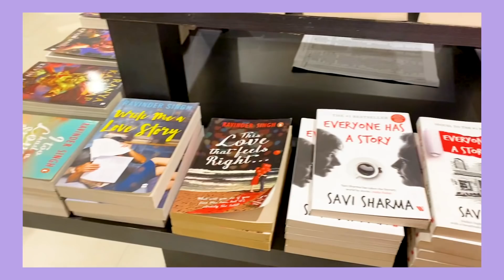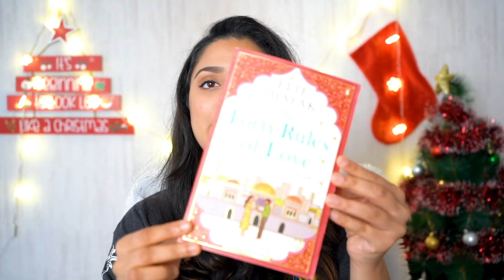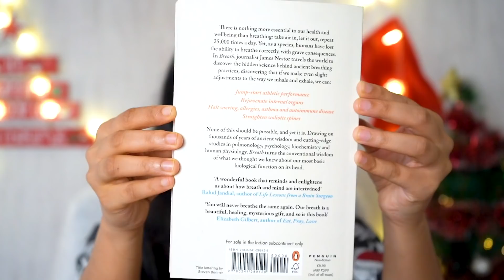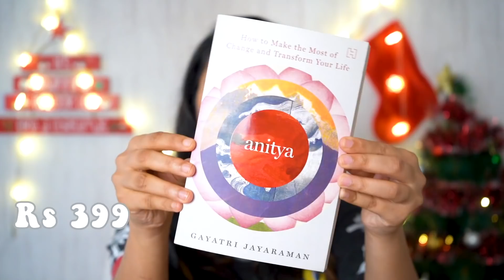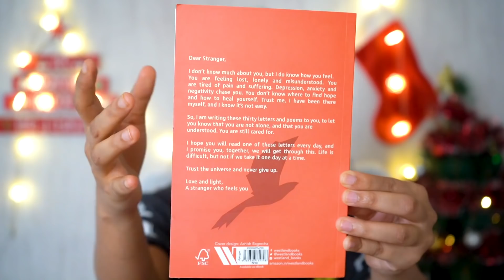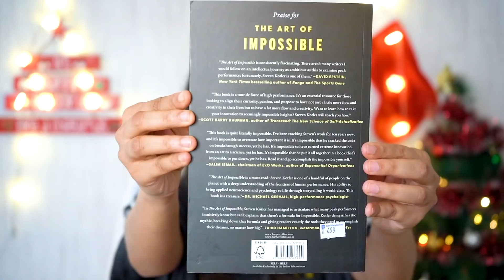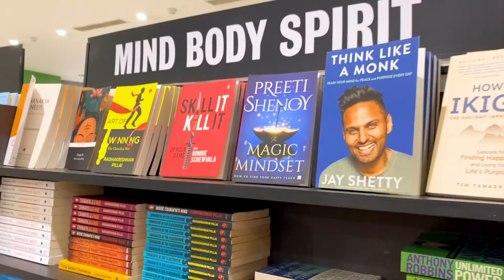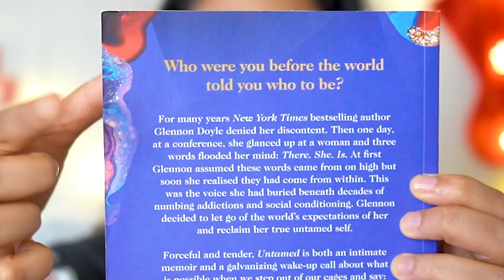books to read in 2022 | HUGE book haul | Reading Challenge | non fiction & fiction |Meghna Verghese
Mentioned in the Video :
Untamed (Glennon Doyle)
The Art Of Impossible (Steven Kotler)
Breath ( James Nestor)
Anitya (Gayatri Jayaraman)
Veronika Decides to Die (Paolo Coelho)
The Forty Rules Of Love (Elif Shafak)
Dear Stranger, I know you feel (Ashish Bagrecha)
The Magic Mindset (Preeti Shenoy)
The 7 Spiritual Laws Of Success (Deepak Chopra)

My Video Set up :

Camera ( Sony a7 III Full-Frame Mirrorless)
Digitek 67 inch Tripod
Canon G7X Mark iii (Vlog Camera)

Video : books to read in 2022 | HUGE book haul | Reading Challenge | non fiction &  fiction |Meghna Verghese